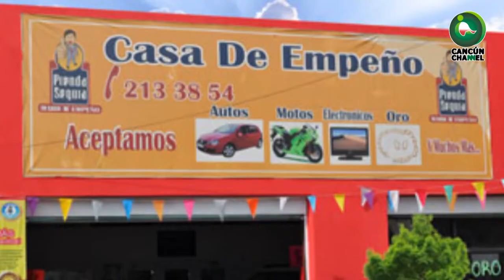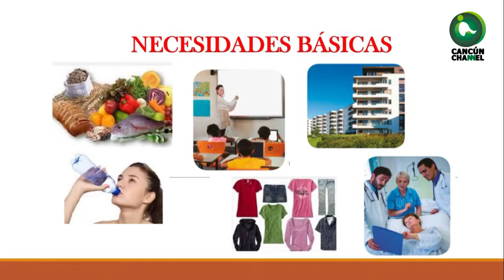PIDEN PRESTADO PARA COMER Y PAGAR SERVICIOS